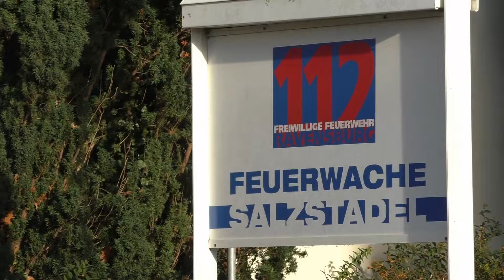Löschzug FF Ravensburg + 2 x FuStW Polizei | ankommende FFler + Ausrücken | ungeschnitten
Der Löschzug der Freiwilligen Feuerwehr Ravensburg Feuerwache Salzstadel rückt zu einem Brand aus. Gleich zu Beginn ist hier eine große Besonderheit zu sehen: auf der Hauptstraße wird der Verkehrsteilnehmer mittels Textschild und oranger Warnleuchten auf den Feuerwehreinsatz hingewiesen. Kurz nachdem dieses aktiviert ist, wird die Ampel an dieser Kreuzung DEAKTIVIERT. Hintergrund ist vermutlich, dass die Kameraden der FF ohne dortige Rotphase schneller und leichter ans Gerätehaus gelangen sollen. Das habe ich so noch nie irgendwo gesehen!
Im Laufe der ganzen Aufnahme sind die Kameraden der FF zu sehen, wie sie mit PKW oder Fahrrad bereits mit EInsatzkleidung zum Gerätehaus kommen. Auch nach Beendigung der Aufnahme kamen noch zwei drei weitere Kameraden an.
Von der FF rücken hier folgende Fahrzeuge aus:
1. Hilfeleistungslöschgruppenfahrzeug HLF 20
2. Kommandowagen KdoW 2
3. Drehleiter 23/12 CS GLT n.B.
4. Löschgruppenfahrzeug LF 16/12 CAFS
Ebenso auf Anfahrt ist die Polizei Ravensburg mit 2 Funkstreifenwagen.

0:00 Feuerwache Salzstadel
0:54 Anrückende FFler
3:33 Ausrückende Feuerwehr und Anfahrt Polizei

Die Videos sind ein künsterisches Werk.

Sämtliche auf dem Kanal veröffentlichte Aufnahmen unterliegen dem Urheberrecht des Rechteinhabers EnjoyFirefighting Productions. Eine Vervielfältigung von gesamten Aufnahmen oder derer Ausschnitte und einzelner Szenen ist nicht ohne eine schriftlich vorliegende Einverständniserklärung bzw Lizenz gestattet.